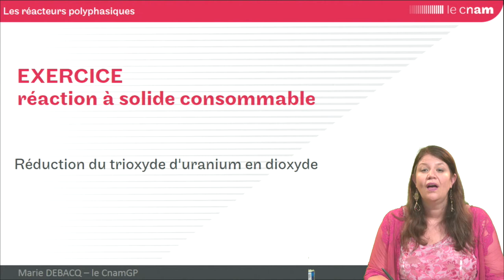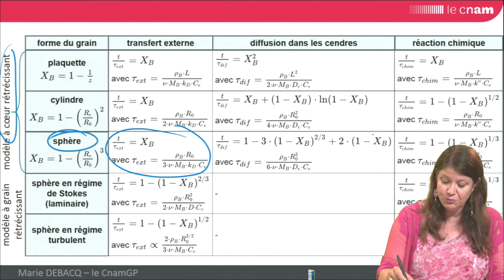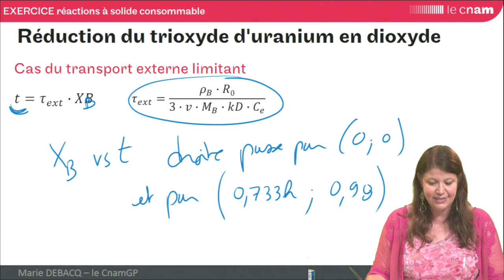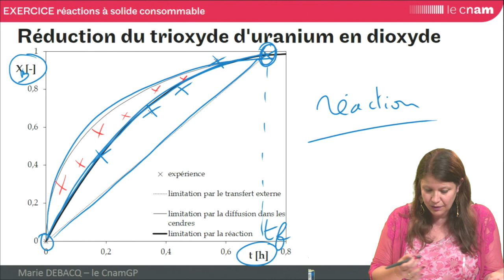GRCpoly - EXO : réduction du trioxyde d'uranium en dioxyde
Marie DEBACQ - exercice sur les réactions à solide consommable